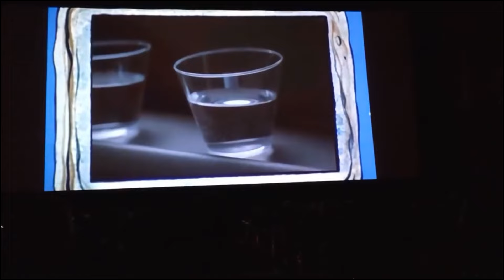G-Fest XXIX Crowd Reaction | Attack of the Cinemasaurus (before Godzilla Final Wars)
Thank you for the wonderful reactions!